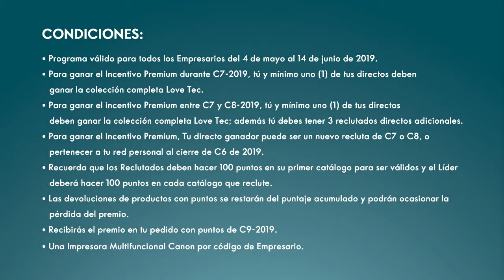28 de mayo de 2019